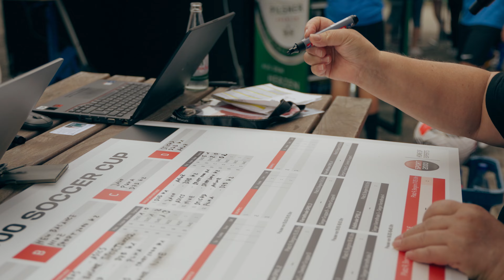SPORT 2000 SOCCER CUP 2024 ⚽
Am Freitag, den 06. September 2024, fand auf dem Sportplatz des SV Zellhausens, der mit Spannung erwartete SPORT 2000 Soccer Cup statt. Dieses einzigartige Turnier vereinte verschiedene Marken wie Adidas, Asics, Jako (der Gewinner des Soccer Cups 2022), New Balance, Nike, Puma und Stichd. 🔥 Auch unsere internen Mannschaften der DZB, ANWR und SPORT 2000 traten in dem freundschaftlichen, aber dennoch wettbewerbsorientierten Turnier gegeneinander an. 🏆🙌